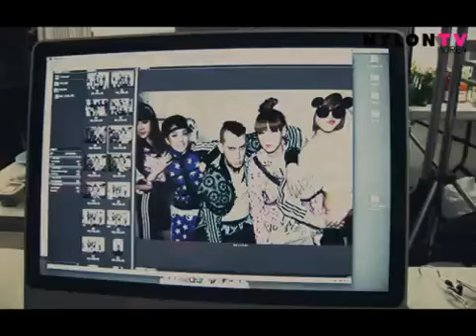100413 NYLON Photo shoot - Jeremy Scott and 2NE1 (NYLON TV)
NYLON photoshoot with Jeremy Scott and 2NE1

for more 2NE1 goodies!!